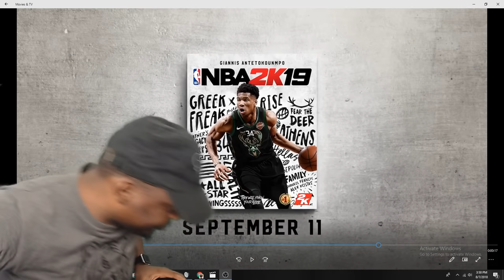DID Mike Wang Lie To U?!?! Nba 2k19 Take The Crown Trailer Total BreakDown! *Mini RANT*